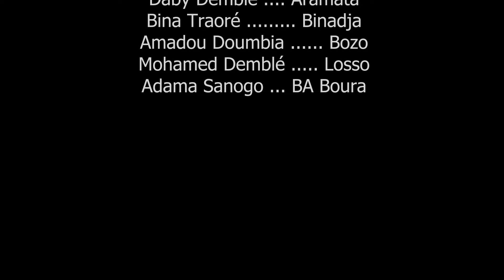Série - PRIX DE L'AMOUR - Épisode 3 ( Nouvelle Série Malienne )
Série - PRIX DE L'AMOUR - Épisode 3 ( Nouvelle Série   Malienne ) 2024 EN BAMBARA ) film d'amour action humour culture malienne et africain